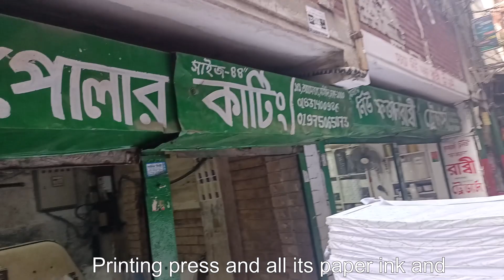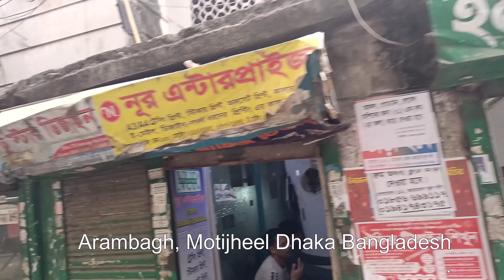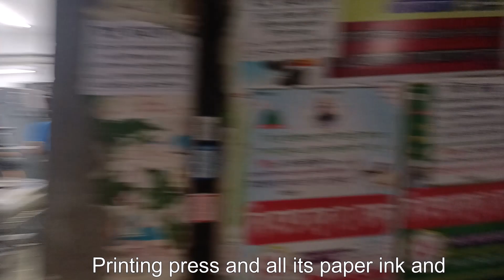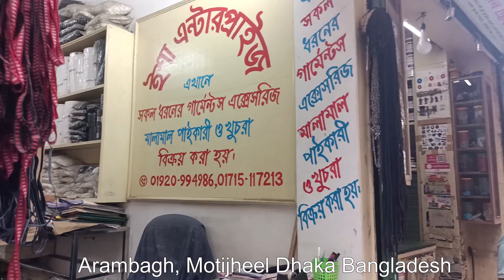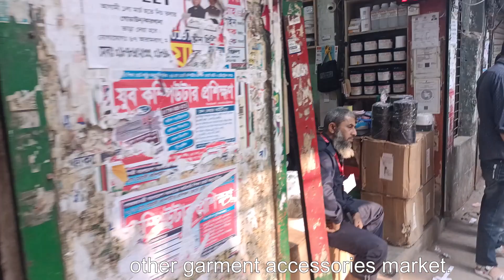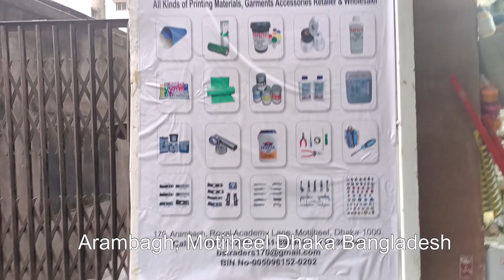আরামবাগ, মতিঝিল ঢাকা, বাংলাদেশ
প্রিন্টিং প্রেস এবং এর যাবতীয় কাগজ কালি ও অন্যান্য গার্মেন্টস এক্সেসরিজ সামগ্রী  মার্কেট।

Arambagh, Motijheel Dhaka Bangladesh
The printing press and all its paper ink and other garment accessories market.